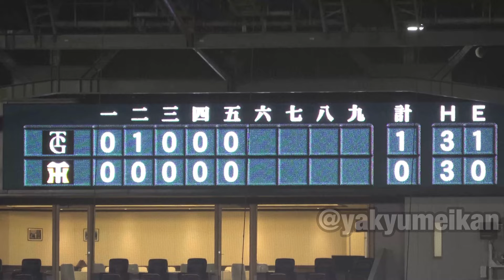【さーせん菅野さん！エラーした泉口が菅野に謝りに行く】阪神対巨人